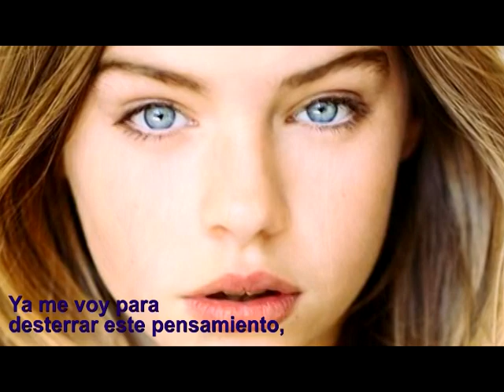DOS CORAZONES. Con Lauro Gutiérrez Limón (cover)